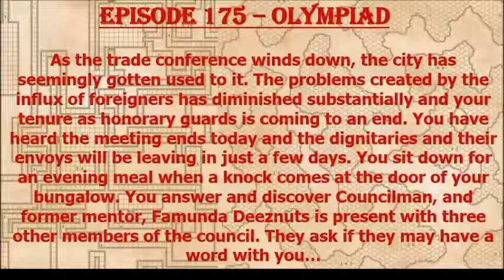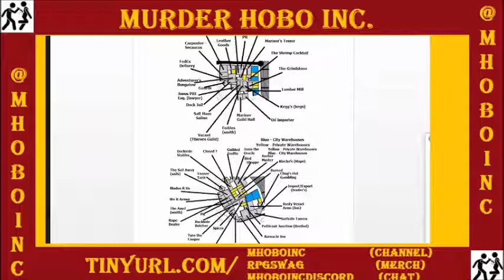Episode 175 - Olympiad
And now for something completely different...the party is asked to participate in a competition for the glory of Cacophony! They are also offered a plethora of adventuring opportunities that they must mull over.